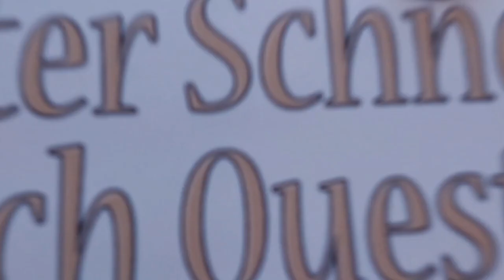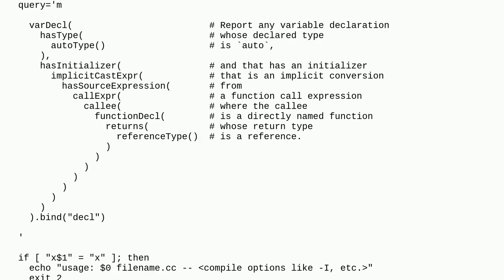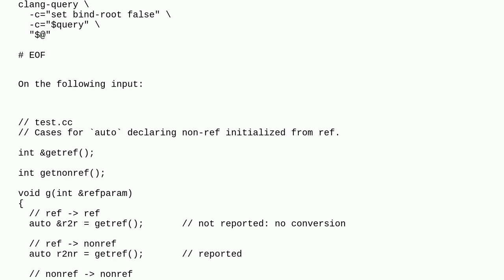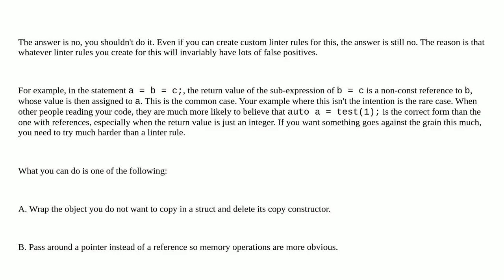Linter check for reference removal in auto type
A special thanks goes out to the community

  g++ clang-tidy c++